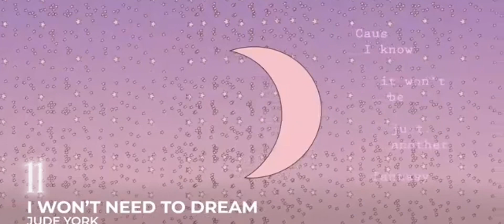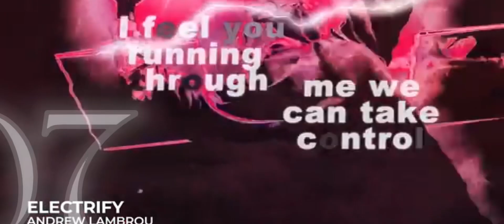EUROVISION 2022 - Australia Decides 🇦🇺 (MY TOP 11)